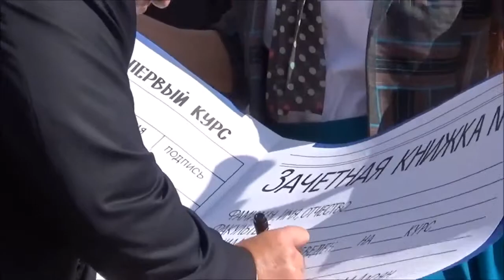Член-корреспондент РААСН Р.М. Алоян на Дне знаний студентов ИВГПУ (2015 год)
Член-корреспондент РААСН, профессор, доктор технических наук Роберт Мишаевич Алоян на Дне знаний студентов Ивановского государственного политехнического университета (ИВГПУ) 1 сентября 2015 года.